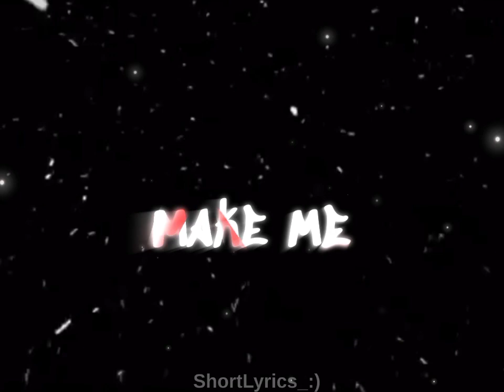let down - empty | short lyrics black background ( black screen) | letdown official channel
short lyrics status

do follow on Facebook page also